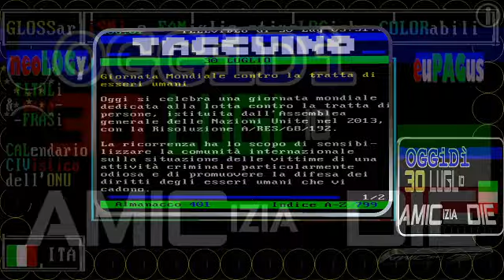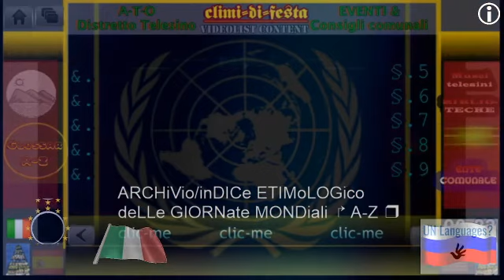§.🌺💛💜 ALMANACCO-TACCUINO TELEVIDEO ** 30 luglio 2020 doppia giornata mondiale amicizia e antitratta